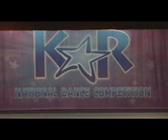"My Nightmare" Senior open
2010 Senior open routine "My Nightmare
High Gold at Celebration
Top 1st and 2nd overall KAR Kansas City
Choreography by Chrissy Lake
Dance Creations Desloge, MO